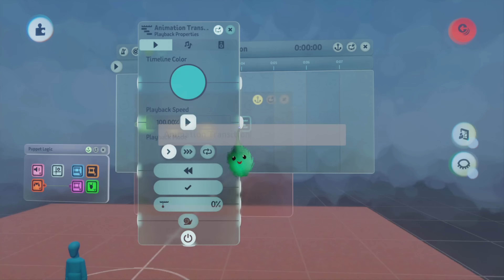Custom Walk to Run Transistion | Dreams Tutorial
Are you struggling to have your custom walking and running animations transition into each other? This short and sweet, easy to follow tutorial is for you!